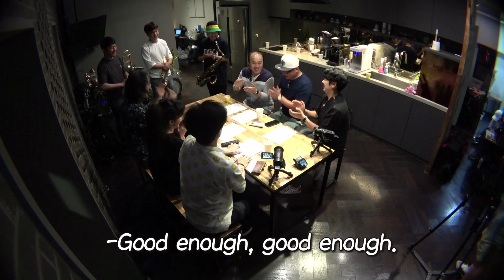[독점미공개영상] 불타는 청춘 내시경밴드! 제 10장, 기상나팔과 취침나팔 / The Fab Singles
[독점미공개영상]The Fab Singles

불타는 청춘 내시경밴드! 제 10장, 기상나팔과 취침나팔